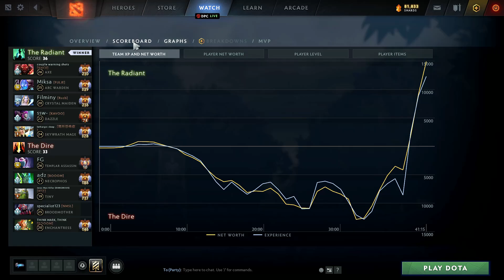OG.Ceb Signature Hero AXE - Spamming New "SPRAYS & VOICE LINES" DOTA 2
OG.Ceb AXE Perspective - 7.29c Gameplay DOTA 2

Music Supplied by:
ES_Survival - Bonnie Grace
ES_For Dear Life - Bonnie Grace
ES_The Great War - Jon Bjork
ES_The Triump - Edgar Hopp